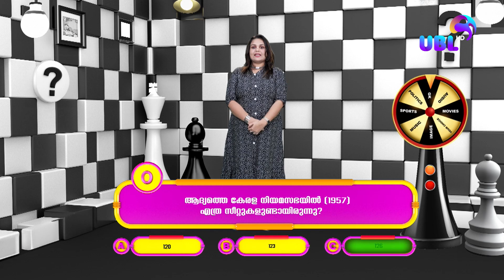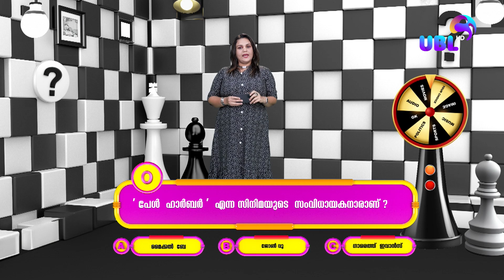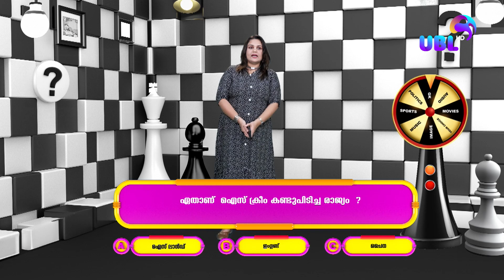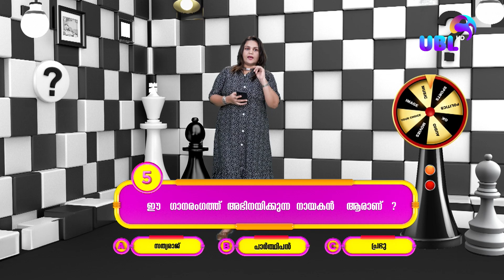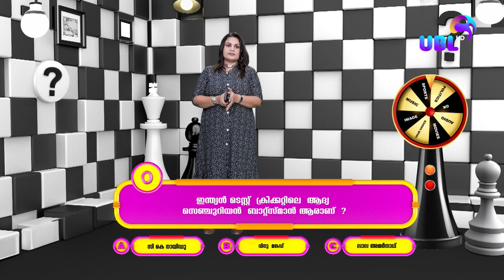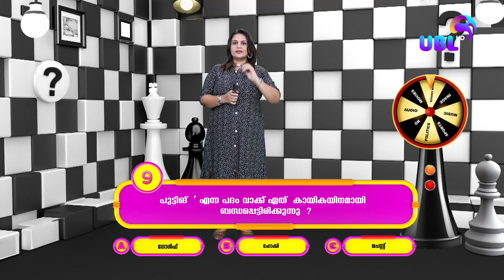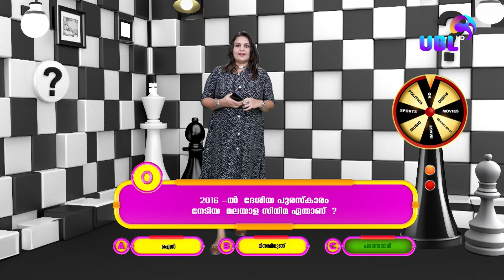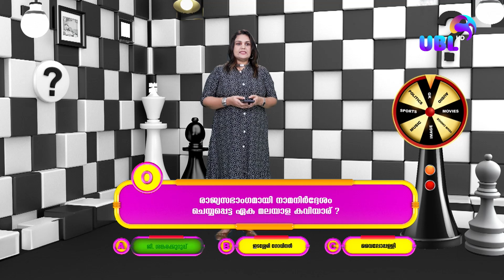സമ്മാനങ്ങൾക്കൊപ്പം അറിവും നേടാം / 3 in 1 / VJ RINU ( 31/07/24 )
സമ്മാനങ്ങൾക്കൊപ്പം  അറിവും നേടാം  /  3 in 1